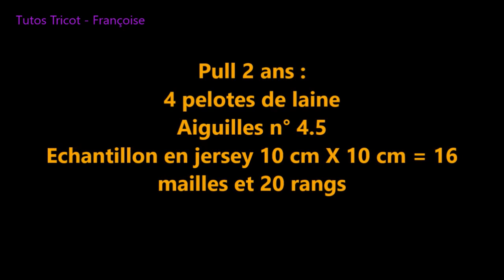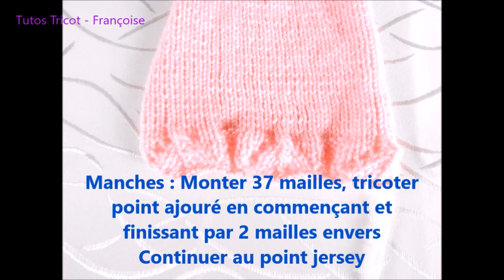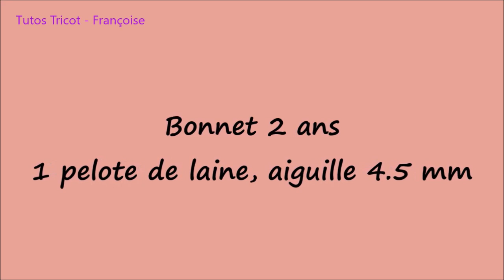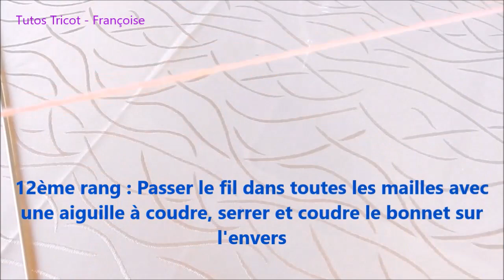Tuto Tricot pull enfant point ajouré 2 ans & Tuto tricot bonnet enfant point ajouré 2 ans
Bonjour,
Je vous propose un tutoriel sur un pull enfant au point ajouré Feuilles et son bonnet assorti en taille 2 ans / Ropa de bebé en dos agujas | Tejidos para bebé / baby clothes | baby knit | Knit patterns | Patrones de punto